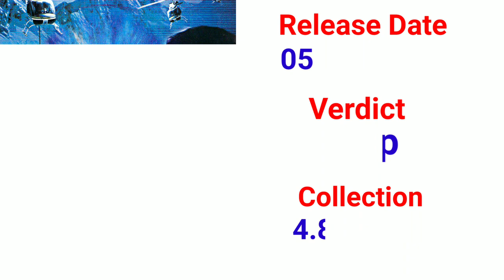सनी देओल की धूम मचाने वाली सभी फिल्में | Sunny Deol All Movies 1983-2023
About This Video 👇
Sunny Deol ne apne filmi carier ki shuruaat 1983 mein  film Betab se ki thi apne pure filmi safar mein Sunny paa ji ne bahut sari blockbuster filmen di hain. Is video mein aap 1983 se 2023 tak Sunny paa ji ki sabhi filmon ko janenge sath hi filmon ke releasing date. Film hit hui ya flop. Film ne kitna collection kiya hai sab jaan payenge isliye apse request hai ki video ko last tak jarur dekhen.

Hello friends
Mera naam Pradip Kumar Mahato hai
Main apni taraf se puri kosis karta hu apka favourite  video banane ki. Apna pura effort lagata hu achhi se achhi video banane me aur iss kosis me mujhe aplogo ke sath ki jarurat hai. Iss channel ko aplogo ke support ki bahot jarurat hai aur mujhe hope hai ki aplog jarur support karenge isliye apse request hai ki channel ko subscribe kar le aur bell icon ko press karke notification ko all par kar le. Apka support hi humari takat aur pehchan hai. Apke support se hi hum motivate hote hai. Please channel ko support karte rahiye.
Aap video ke bare me kuch kehna chahte hai ya koi suggestion dena chahte hai to jarur de.
Apko kis tarah ki video pasand hai wo bhi bataye main uspar jarur video banaunga. Thank you so much 🙏

5.p.m